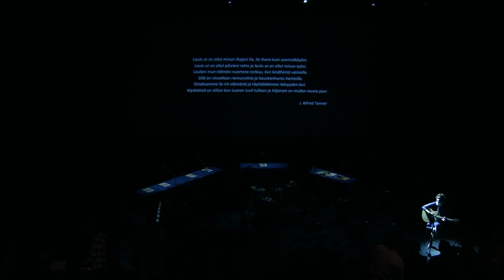9.9.2017 Laura Sippolan tohtorintutkinnon tarkastustilaisuus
Laura Sippolan tohtorintutkinnon tarkastustilaisuus Musiikkitalon Black Boxissa 9.9.2017.

Tarkastustilaisuuden valvoja:
Professori, MuT Kristiina Ilmonen

Taiteelliset osiot arvioinut lautakunta:
Heikki Laitinen (pj), Hannu Saha, Heikki Valpola, Anna-Kaisa Liedes, Vesa Kurkela

Kirjallisen työn tarkastajat:
FT Risto Blomster, MuT Maija Karhinen-Ilo

Alku- ja loppufolkit:
Laulaja-lauluntekijä Reetta Hotti

Musiikkiesitykset lection aikana:

Lauluja sydämistä
Spiraalikiertoa
Meidän tie on tämä
Lähiöstrippi
Like Lullaby

Laura Sippola, piano & laulu, säv. san
Peter Engberg, kitara
Tuure Koski, basso
Kepa Kettunen, rummut
Pauliina Punkki, video

Olli Ovaskainen, äänitekniikka
Meri Ekola, valotekniikka.